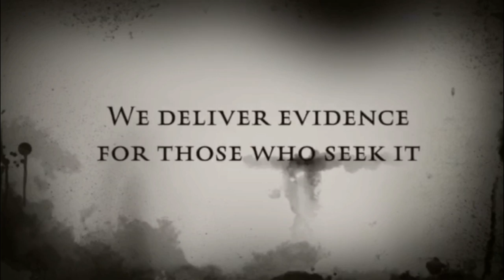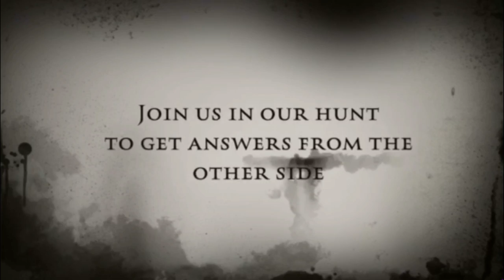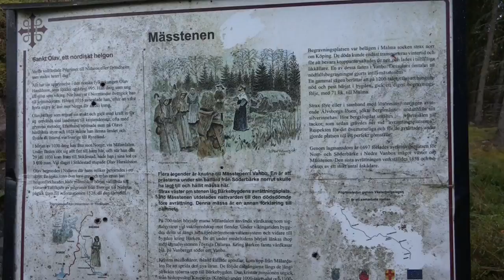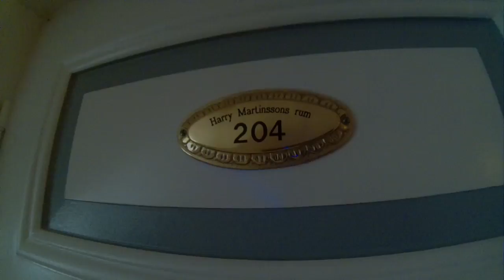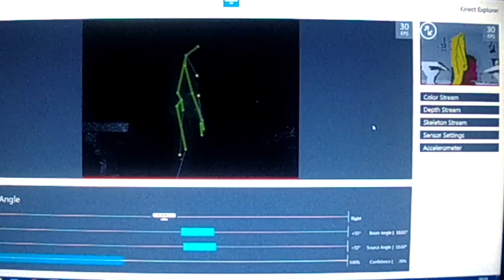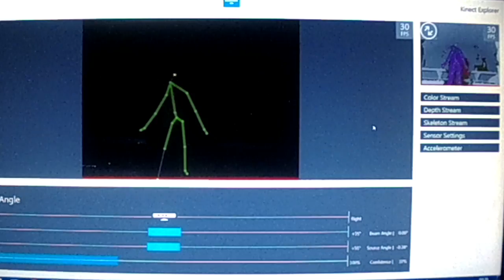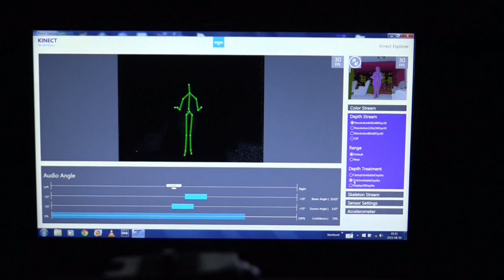SPÖKJAKT - WANBO HERRGÅRD, DALARNA